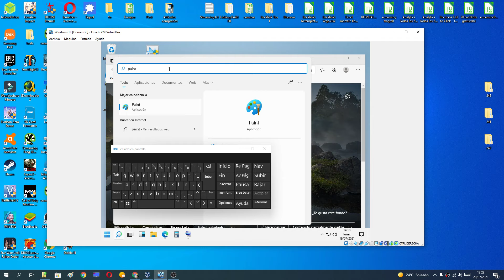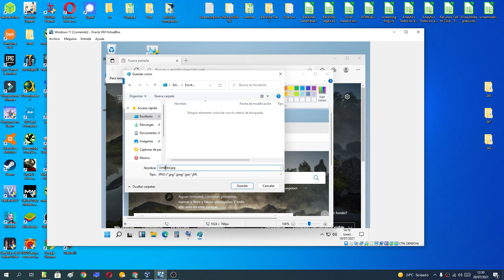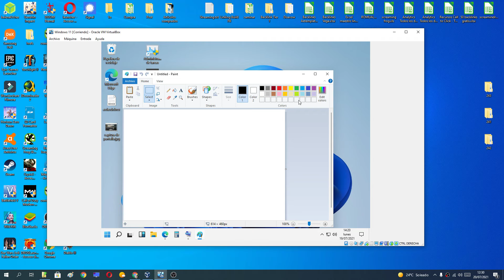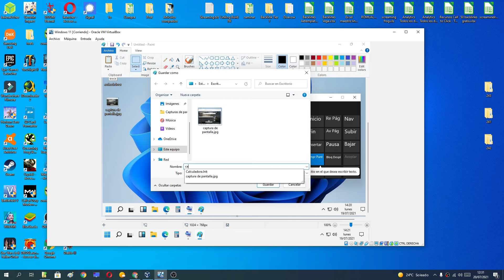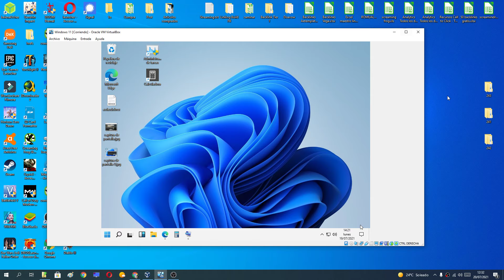📷 Cómo HACER CAPTURAS de PANTALLA WINDOWS 11 FÁCIL y RÁPIDO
¿Te preguntas como HACER CAPTURAS de PANTALLA en WINDOWS 11?, NO BÚSQUES MÁS TENGO la SOLUCIÓN AQUÍ ☝ MISMO.

Vídeos Relacionados 📹